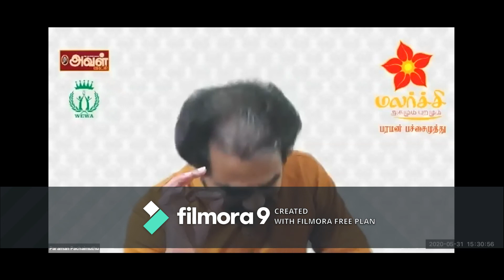WEWA–WEBINAR தன்னம்பிக்கை,சுயமுன்னேற்ற பயிற்சிMR.PARAMANPACHAIMUTHU Founder –Malarchi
WEWA–WEBINAR
தன்னம்பிக்கை,சுயமுன்னேற்ற பயிற்சி
MR.PARAMANPACHAIMUTHU
 Founder –Malarchi
Full videopart-2